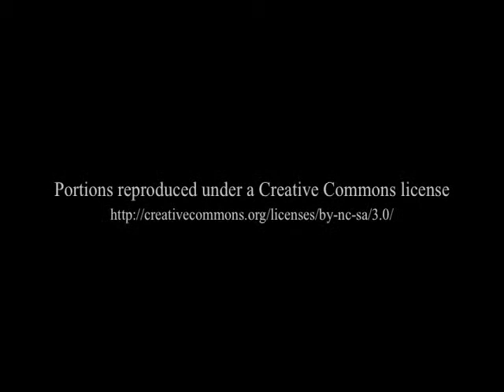How Can the U.S. Remain Competitive in a World of Cheap Labor and Increasing Competition? - Chapt 3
In this third part of a 6-Chapter series on the U.S. economy, keynote speaker Dwight Owen Schweitzer presents his views on how American upward mobility and the U.S. immigration policy is affecting our ability to compete in world markets. The lecture was one of four delivered in the Autumn of 2008, on-board the Regent Seven Seas Voyager cruise ship. The other lectures appearing on YouTube include: "Assessment Based Education; All Children are Not Created Equal", "Obama's America: Reflections on the Past and A Vision of the Future" and Globalization & the New Administration".  If you are interested in receiving a DVD of any of Dwight's lectures, e-mail him at . Dwight's bio along with links to other examples of his published editorials may be found